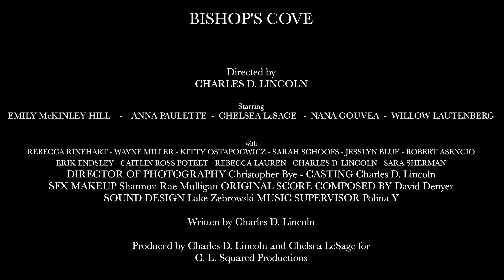Bishop's Cove (Horror 2023) ShockaGoGo NYC Premiere Trailer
THE NYC PREMIERE, SCREENING - OCTOBER 20th, 2023 at 11:30pm - Film Noir Cinema in Greenpoint, Brooklyn.
As part of the Shock a GoGo Film Festival!

Directed and Written by Charles D. Lincoln (21st Century Demon Hunter, Theresa & Allison), produced by Charles D. Lincoln and Chelsea LeSage (21st Century Demon Hunter, Macbeth: A Cursed Film, The Confession of John Wilkes Boothe) for C. L. Squared Productions, the film stars Emily McKinley Hill as Heather Lambert, a woman whose ideal life is thrown into turmoil at the news of the death of her long ago ex (Anna Paulette). Having to deliver the ashes to her ex's parents (Nana Gouvea and Robert Ascencio) in a remote town in Upstate New York, Heather will have to face demons both personal and literal if she wants to survive.